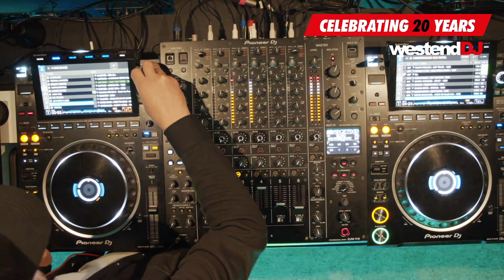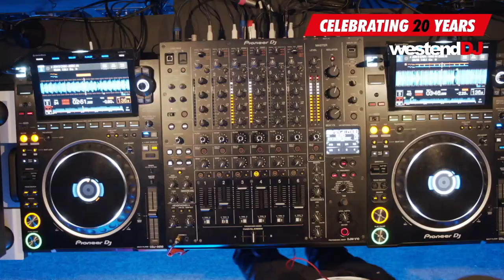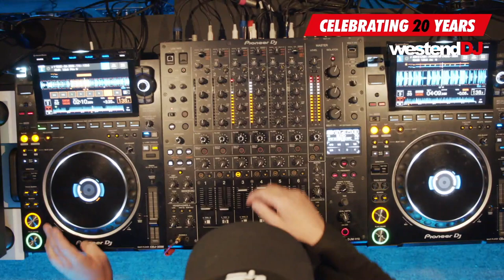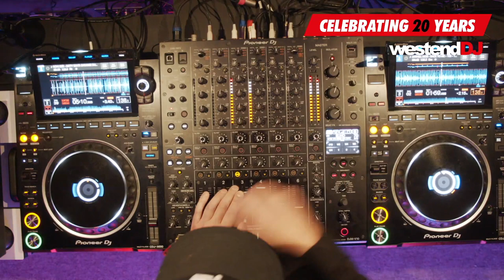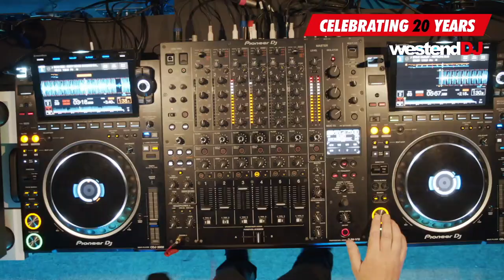Martin "Liberty" Larner - Westend DJ Live from Defected HQ London 2021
To celebrate 20 years in business, we asked some of our close friends and customers to join us at the Defected studio in London to spin some tunes and get in the mix at the end of August 2021.

We were joined by some heavyweights from various genres throughout the eight hour session. Martin Larner mixed his way through a selection of both new and old school UK Garage.